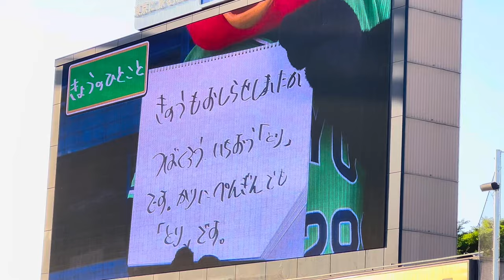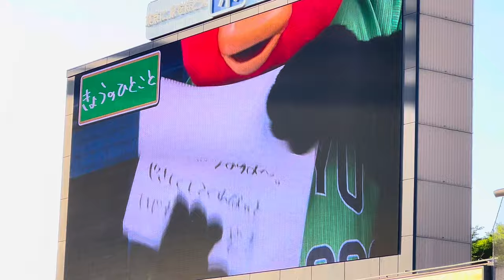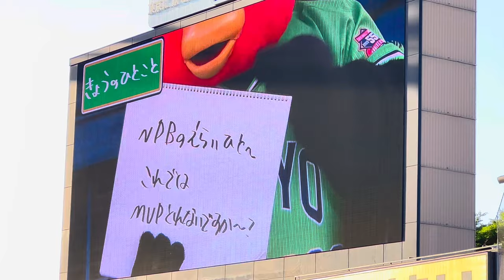5/11サンタナの月間MVPに便乗して違った方向からアピールしちゃうつば九郎（きょうのひとこと）